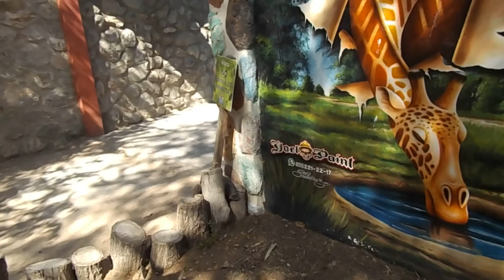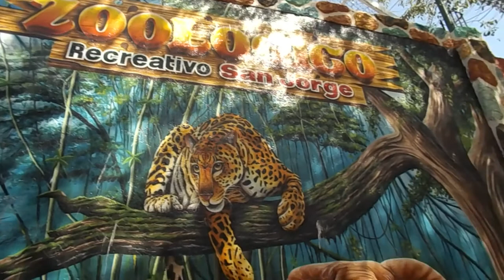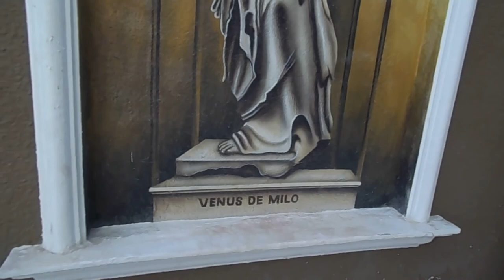Entrevista con JoelPaintAirbrushMural Un Famoso Artista Y Pintor De Chihuahua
Entrevista Con Joel Santacruz Artista Y Pintor Chihuahuense
Y nos fuimos hasta Juarez Para Entrevistar a Joel Josaca de JOEL PAINT airbrush MURAL Para Que Nos Contara Como Inicia En El Mundo Del Arte
Acompañenme a Ver Esta Gran Historia!!!
A Mi Team ElRoll Joss Domínguez y Chards Rivera
Arte Urbano Norteño - Skateboards DetonoMx Tintero Cuu Joss Yoga Ink Signia Joyeria Alternative Cut